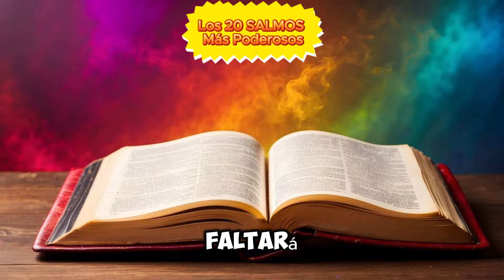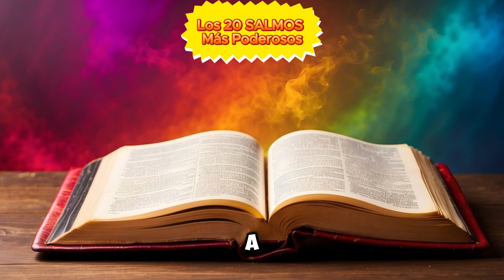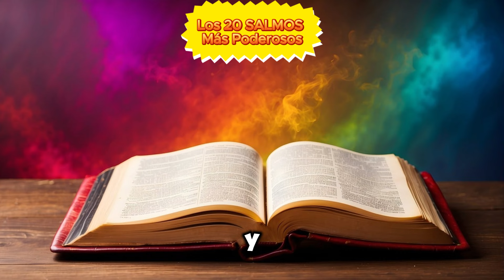Los Salmos Más Poderosos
Un Me Gusta Será De Gran Bendición,